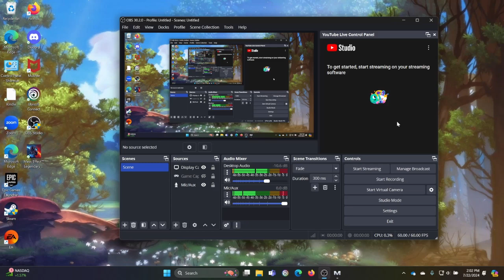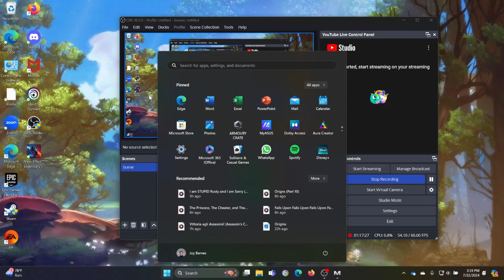What in the Skinwalker....(Mass Effect-Part 5 *CUT VERSION*)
After clearing out the geth, we discover that there is a mind controlling "plant" in Zhu's Hope as well as. other things.